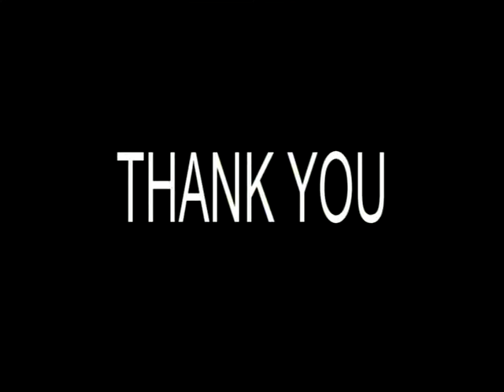Nokoyedzen Music And Dance Cultural Troupe 2014